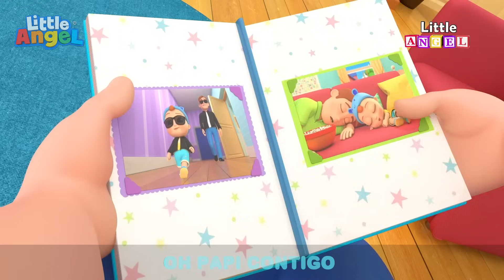Juguemos Con Alegría y Sin Pelear | Caricaturas infantiles | Moonbug en Español - Little Angel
(🛎️) Subscríbete a Moonbug Kids - Aprende con familia y amigos para para no perderte ninguno de nuestros nuevos videos en cuanto salgan ►►

Moonbug canciones y caricaturas es el mejor sitio para encontrar los videos infantiles favoritos de los niños. Mira aventuras divertidas, aprende y canta!

¡Hay videos nuevos cada semana con aún más amigos de Moonbug por llegar!

Episodios del video🎬 :

00:00 Juguemos Con Alegría y Sin Pelear
04:10 ¡Los Abuelos Nos Aman Mucho!
07:57 ¡Juguemos en la Piscina!
11:46 Mezclar colores con Bebé Juan
13:59 Todos ayudan en la casa
16:46 Me gusta el Verano y el Invierno
20:57 ¡Sorpresa! ¿Qué tendrá la caja?
23:02 Bebé Juan Aprende a Montar Bicicleta
26:26 Quiero ser Como mi Papá
29:57 Hermanito (Cuidaremos de ti)
33:16 Princesa por un día
37:09 Juega seguro con los juguetes
41:26 ¡Papá Se Hizo un Boo Boo!
44:44 ¿Dónde están mis pies?
48:15 Los Sonidos del Zoológico
50:43 ¡Mi Hermano es Mi Héroe!
53:29 ¡Tú Lo Puedes Logar Bebé Juan!
56:52 ¡Un Día De Aventura!